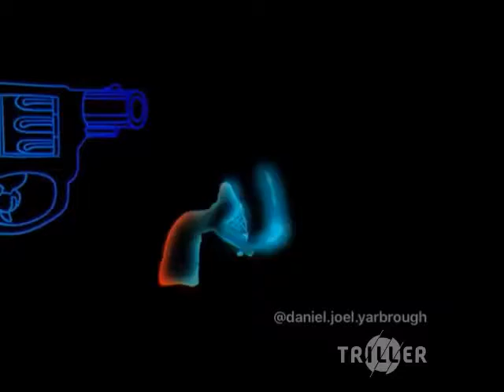Juke box remix by @dapperdan409 feat Bj ChiCago kid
Trap music soul beats hip hop anime pop artist rap houston Atlanta new